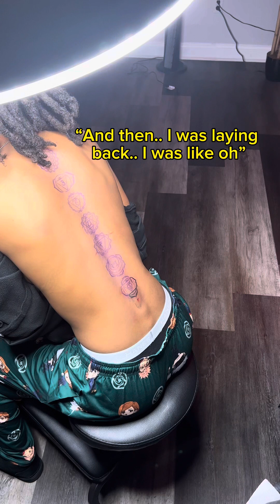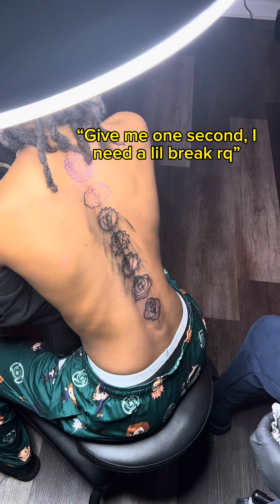Client PASSES OUT TWICE during TATTOO SESSION | Spine Tattoo | Passed Out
1:00 First Pass Out
4:45 Second Pass Out